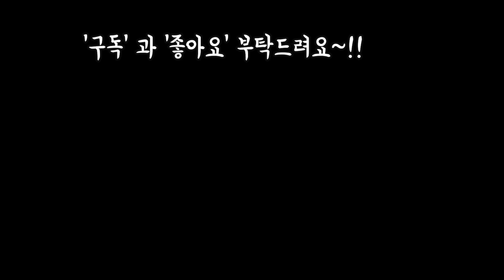대파 천연영양제별로 각각 어떤흙에 잘자랄 까요 싱싱하게 자동급수 로 대파장기간보관하기 (feat.Green onion keeping fresh long time)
안녕하세요~!!
설명절 음식장만 하시느라
많이 바쁘시져
쉬어가며 맛난거 많이 만드세요
저도 이거 올리고 갈비양념에 전에
잡채까지 할생각하니 맘이 바빠지네요
가족분들과 화목하고 즐건 설명절
보내세요~!!